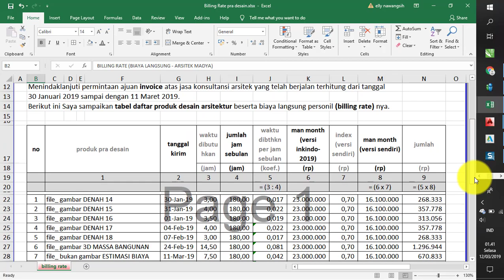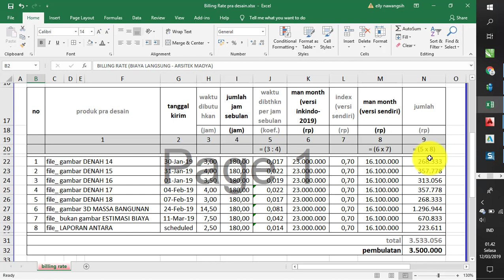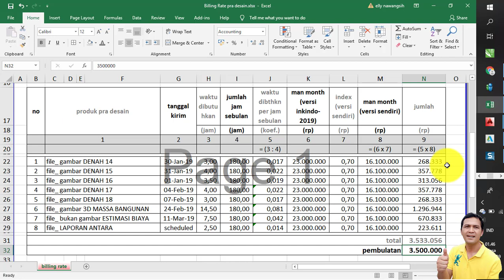CARA GAMPANG MENGHITUNG BILLING RATE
menggunakan jasa desain dan arsitek di SEMARANG I no WA 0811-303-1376.

salam sempurnakan...